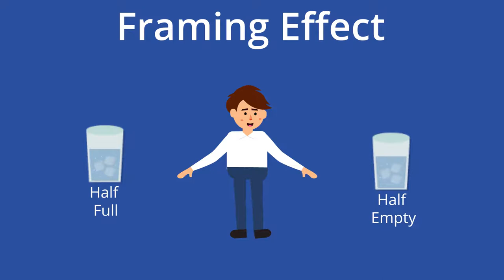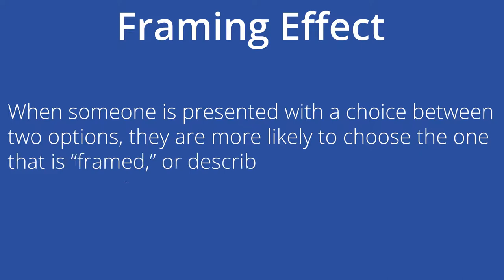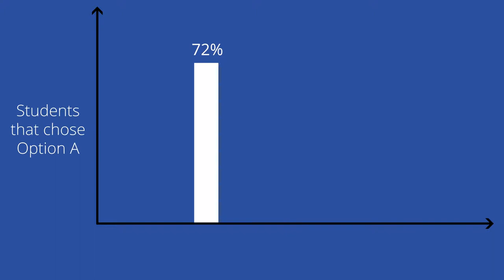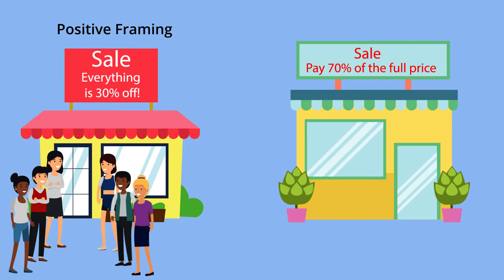Framing Effect: Do You Prefer the Glass to be Half-Empty or Half-Full? -- Cognitive Biases Serie...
Framing Effect: When someone is presented with a choice between two options, they are more likely to choose the one that is “framed,” or described, in positive terms than the one described in negative terms.

**Think Further Questions:
1. What are some scenarios where you’ve experienced the framing effect in your own decision-making?
2. Do you think the framing effect is a tool for good purposes or bad ones? Take a stance, and explain your reasoning.
3. How will you live your life differently now that you’re aware of how countless companies and politicians use the framing effect?

**Contents
00:00 - Have You Ever?
00:29 - Here’s Why
01:06 - The Framing Effect
01:18 - The History
03:34 - Why Care?